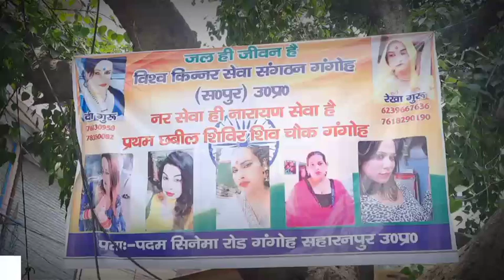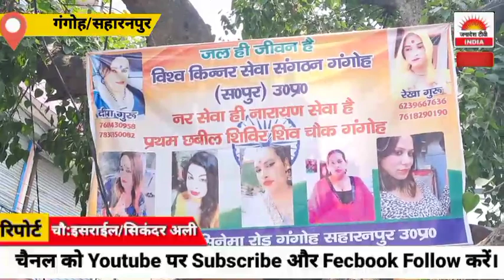गंगोह शिव चोंक पर किन्नर समाज ने लगाई पानी की छबीलचौधरी इंद्रसेन द्वारा फीता काटकर शुभारंभ...